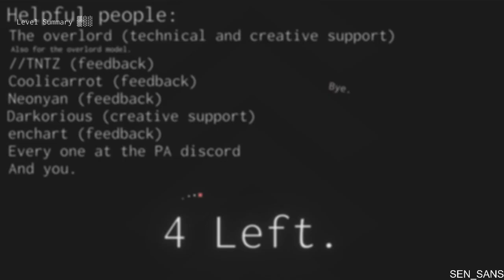Project Arrhythmia | Peer Glyph(Peer Gynt) by cYsmix | Level by LuckdaR2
Luckda, you cool. he did this level for 2 months. 2 MONTHS!